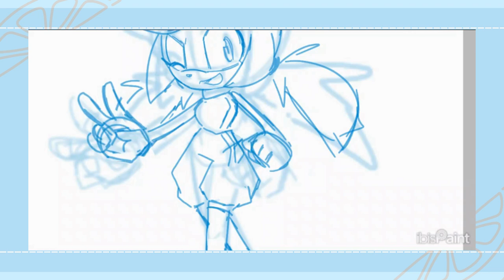Chinchilla! [Speedpaint]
Here's a finished art gift for @chinchilla0103 ! I've been seeing more of her sonamy content around lately, and it's so wholesome! 🩷 💙